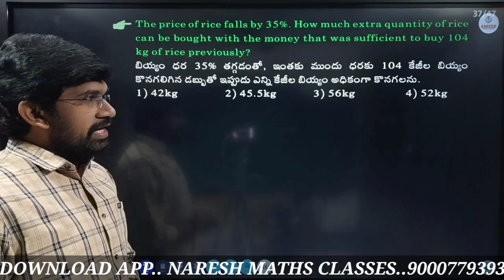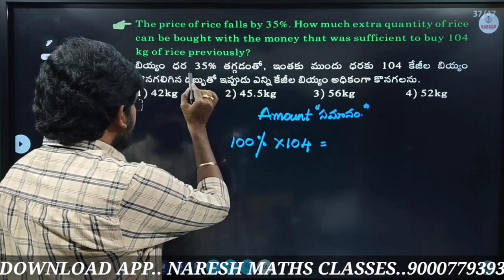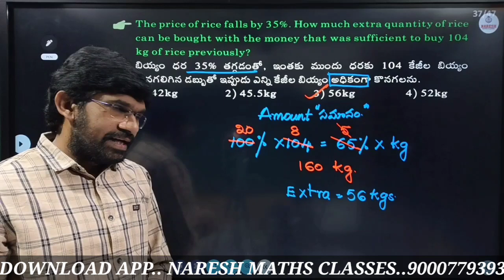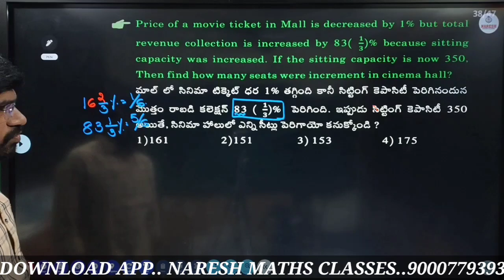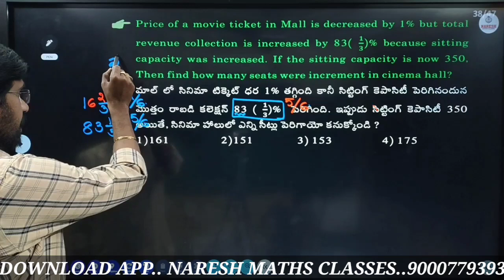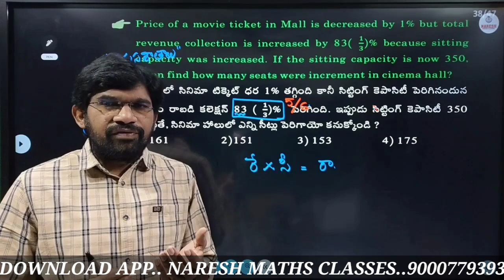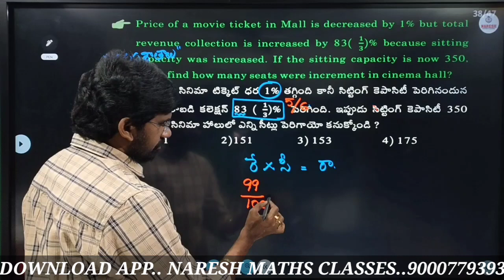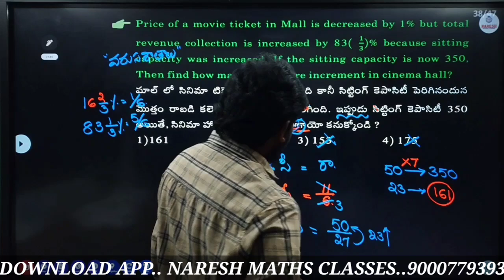ARITHMETIC :: LATEST PATTERN QSNS :: NO FEAR JUST FOLLOW NARESH SIR.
NARESH MATHS CLASSES APP